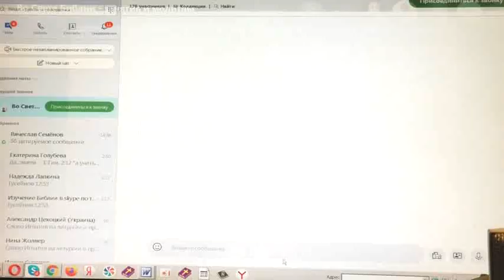Вопрос о словах при причащении. 29. 03. 2021